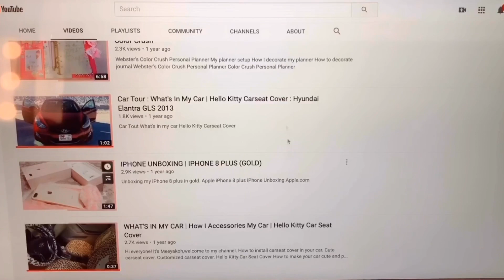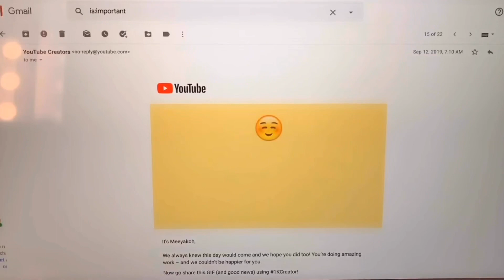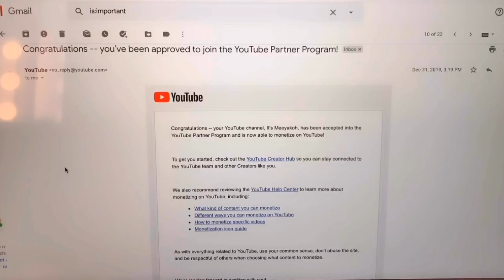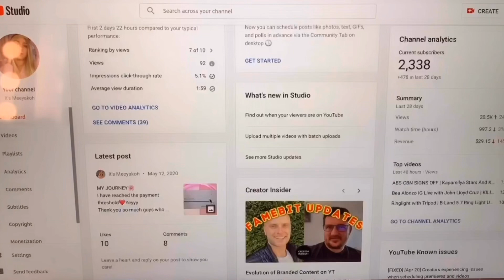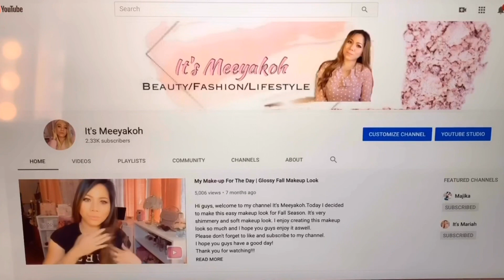HOW TO MONETIZE YOUR YOUTUBE CHANNEL IN 2020 | HOW TO MAKE MONEY ON YOUTUBE + TIPS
MONETIZATION PROCESS With MEEYAKOH
Hey guy! so today I wanna share with you how long it takes to get monetized on Youtube, the review process to get ads on your videos, Google AdSense, and more.
Please stay tune for more videos like this because I enjoy making this kind of video also and I love  share my experiencer my journey with you guys.

How I got monetized on Youtube